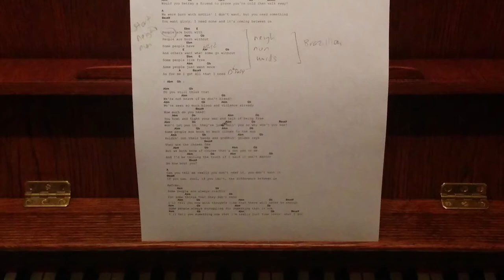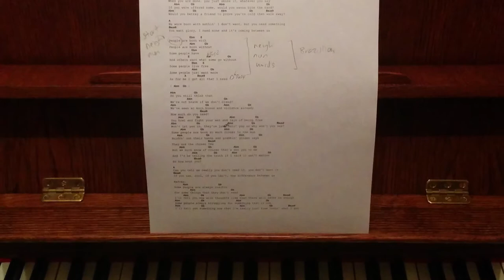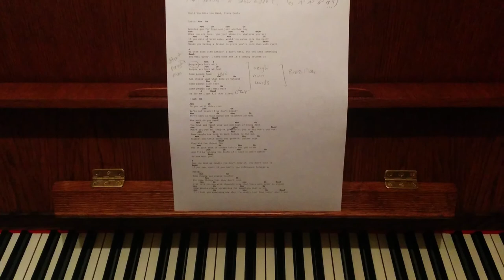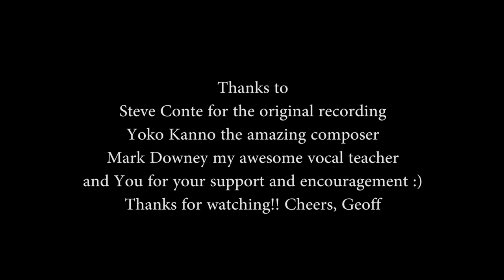Vocal Practice progress on Could You Bite the Hand - Steve Conte Yoko Kanno cover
shares a "behind the scenes" look into his singing practice today on the song "Could You Bite The Hand" by Steve Conte and Yoko Kanno from the gorgeous soundtrack of the Japanese anime "Wolf's Rain".

p.s. Geoff's practice recording of Could You Bite the Hand starts at 2:14 in the video above.

Link to original song sung by Steve Conte:
"Wolf's Rain - Could You Bite the Hand"

Cheers,
Geoff